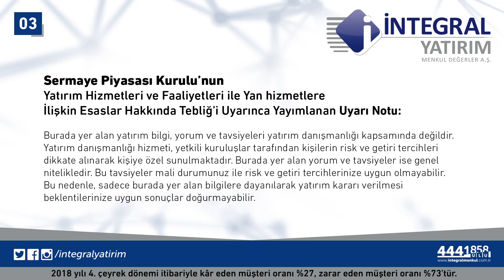28.02.2019 Piyasa Gündemi - Serhad Bozacı